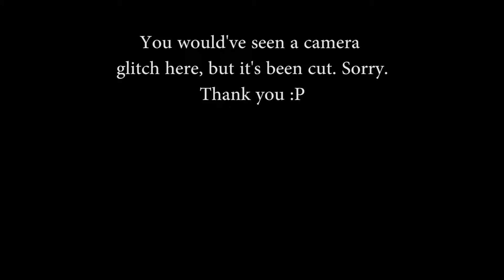LPM Interview with The Amanda Hardy Band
Vote for your favorite artist for Seattle Hempfest 2014 today on the LyonPride Music App available on Android and iOS devices!